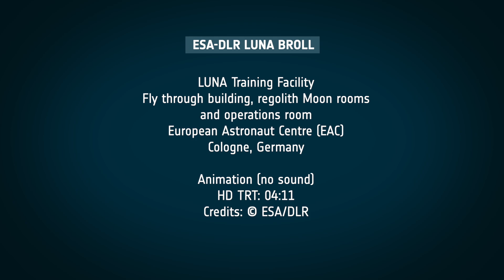I dettagli di LUNA, la struttura che ricrea la superficie lunare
Oggi a Colonia, in Germania, è avvenuta l'inaugurazione di LUNA, la struttura analogica lunare gestita congiuntamente dall'ESA e dall'Agenzia aerospaziale tedesca (Deutsche Zentrum für Luft- und Raumfahrt, DLR). La struttura, progettata per ricreare la superficie lunare, si trova accanto all'European Astronaut Centre dell'ESA e verrà utilizzata per preparare astronauti, scienziati, ingegneri ed esperti di missione a vivere e lavorare sulla Luna.

Faciliterà la ricerca, lo sviluppo e i test integrati della tecnologia spaziale in condizioni realistiche, fornendo preziose informazioni per le prossime missioni lunari, come il programma Artemis della NASA, che invierà astronauti sulla Luna per la prima volta in oltre 50 anni.

LUNA presenta un'area di 700 metri quadrati che riproduce la superficie della Luna utilizzando 900 tonnellate di grani e rocce vulcaniche derivate dal basalto, lavorate per creare un materiale noto come "simulante di regolite", fornendo un ambiente di prova unico. Un'area di pavimento profondo consentirà di perforare e campionare fino a tre metri sotto la superficie, consentendo la ricerca sulla regolite, incluso il suolo lunare ghiacciato.

Nel frattempo, un simulatore del Sole imita i cicli giorno e notte sulla Luna, comprese le difficili condizioni di illuminazione riscontrate nelle regioni polari lunari.